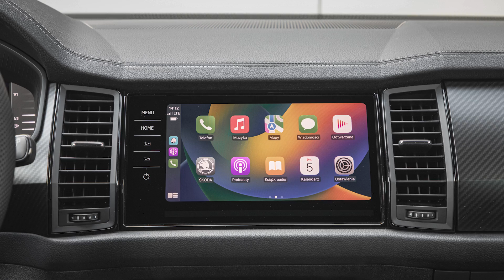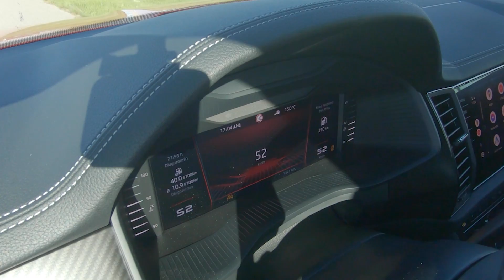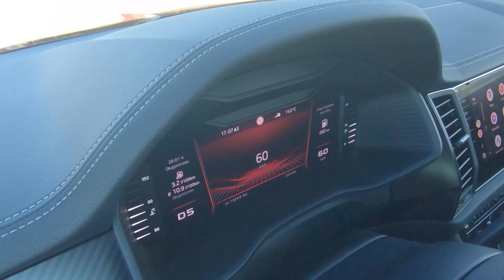Skoda Kodiaq Sportline 2.0 TSI 4x4 190 KM: Namiastka sportu - test i jazda próbna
Odświeżoną Skodę Kodiaq prezentowałem na tym kanale już dwukrotnie. Na początku była to topowa odmiana Laurin & Klement z 2-litrowym dieslem, następnie odmiana bardziej przyziemna, a więc wyposażenie Style, silnik 1.5 TSI, 150 KM i napęd tylko na przednią oś.

Dziś w pewnym sensie odmiana prawie topowa, jednak w zupełnie innym kierunku. To jest odmiana Sportline, a pod maską pracuje 2-litrowa benzyna o mocy 190 KM z napędem na wszystkie koła, a więc w pewnym sensie połączenie praktyczności już z namiastką sportowych wrażeń z jazdy.

00:00 Wprowadzenie
02:09 Stylistyka
04:29 Wnętrze
06:44 Dane techniczne
07:05 Test 0-100 km/h
08:14 Wrażenia z jazdy

Muzyka: Patrick Patrikios - Know Myself

Michał Śniadek jest fotografem, operatorem i osobą stojącą za kanałem Pertyn Ględzi. Dziennikarz motoryzacyjny od 2007 roku. W przeszłości pracował przy TopGear, The Grand Tour, DriveTribe Polska, a jego artykuły i zdjęcia pojawiają się w polskich magazynach motoryzacyjnych.